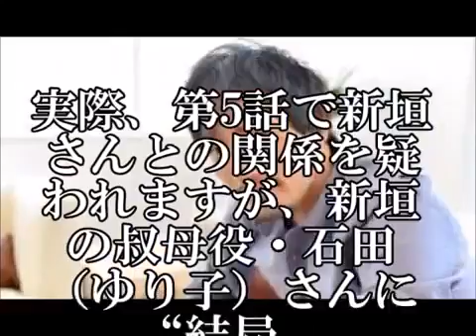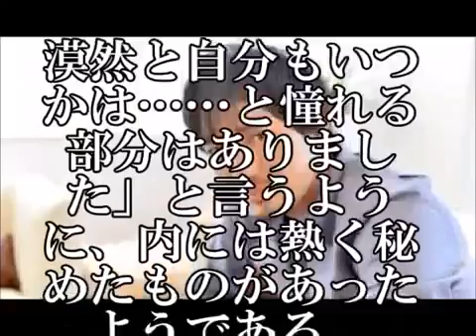逃げ恥最終回ネクストディーンの大谷亮平ブレイクの兆し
美味しいラーメンの再生リストはこちらから！ → トレンドニュースはこちら！

11月8日放送の第5話の視聴率が13.3％に達し、右肩上がりの絶好調ぶりを見せている新垣結衣主演のドラマ『逃げるは恥だが役に立つ』（TBS系）。同.

11月8日放送の第5話の視聴率が13.3％に達し、右肩上がりの絶好調ぶりを見せている新垣結衣主演のドラマ『逃げるは恥だが役に立つ』（TBS系）。同.